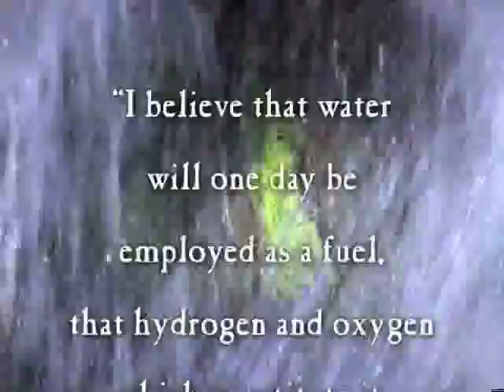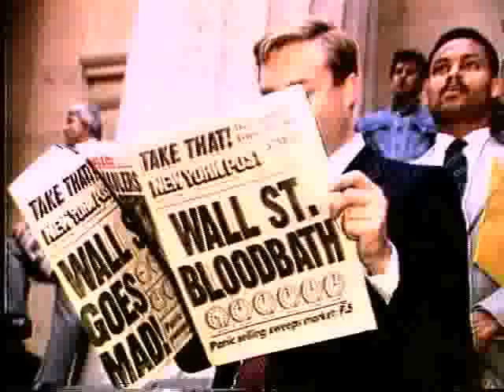Cold Fusion: Fire From Water 1/6